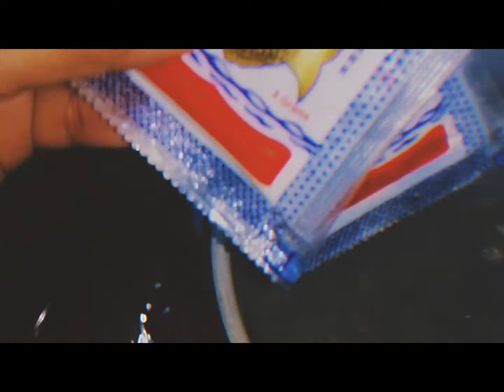CHINA GRASS NEW RECIPE. MUST TRY!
China grass sweet dish new recipe!!